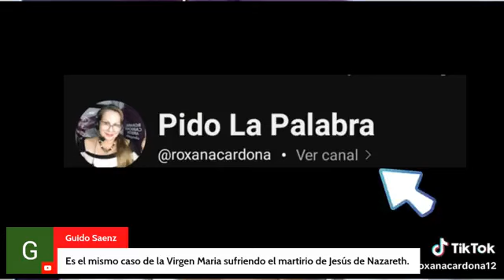la admirable lucha de una madre que busca a su hijo desaparecido e. El Salvador